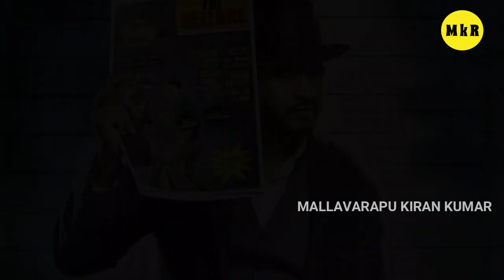NAVEEN POLISHETTY Lifestyle In Telugu | 2021 | Wife, Income, House, Cars, Family, Biography, Movies